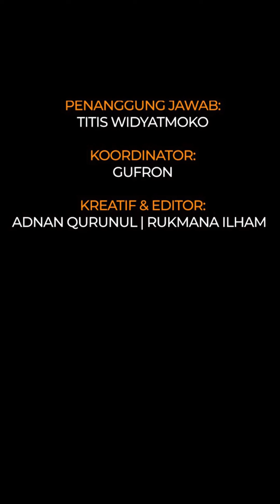Pesona 10 seleb usia 50 an pamer wajah tanpa makeup, Yuni Shara tampak awet muda bak usia